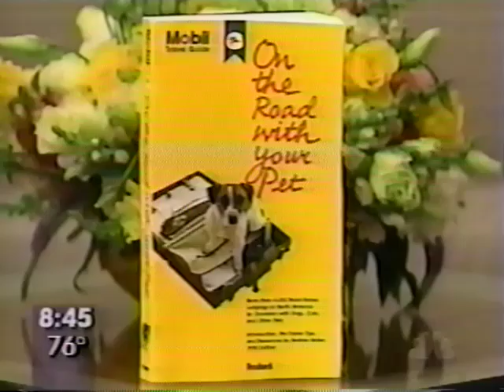Sherpa Pet Carrier On NBC's "The Today Show"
The Sherpa Pet Carrier on NBC's "The Today Show" with Katie Couric